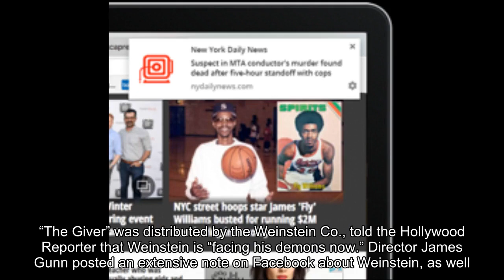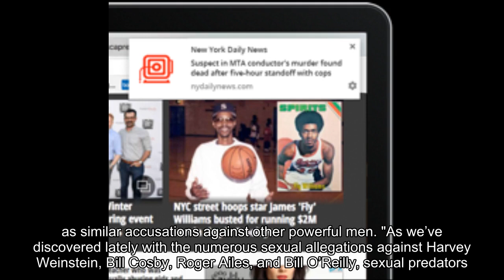Kevin Smith, Ryan Murphy, Jeff Bridges and more men call out Harvey Weinstein for alleged sexual har